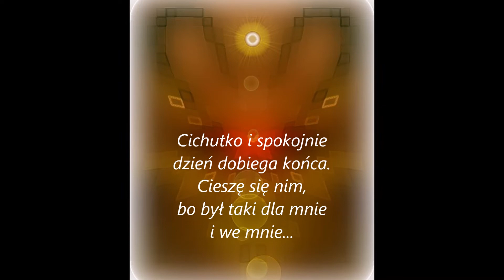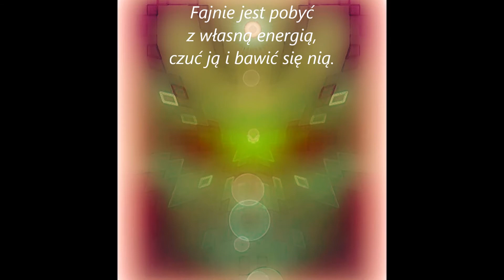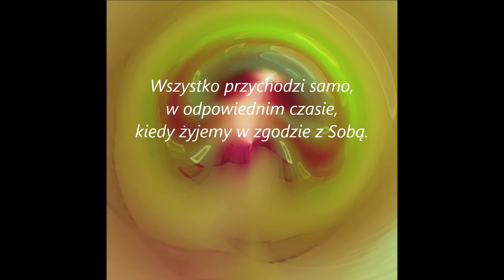Wszystko przychodzi samo